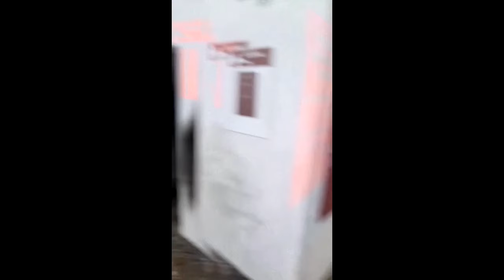Des attaques ukrainiennes à Belgorod en pleine élection présidentielle - Reuters